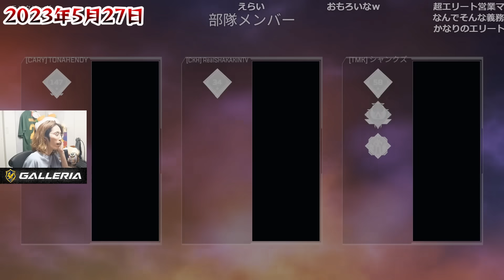【懐釈迦】SHAKAとファン太の約4年半の歴史/ほぼ全ての名場面まとめ【2019/1/14～2023/5/27】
※動画の構成上スト鯖Rust関連シーンは以前投稿した動画と同様の内容を含みます。
※過去動画の内容を含む切り抜きのため動画内での発言やゲームによっては現行パッチと大幅にズレが生じますので勘違いされないようお気をつけください。

00:00 初遭遇(PUBG)
02:54 2度目(PUBG)
17:25 3度目(APEX)
26:38 4度目(第1回スト鯖Rust)
36:20 5度目(第3回スト鯖Rust)
47:51 初共演(APEX)